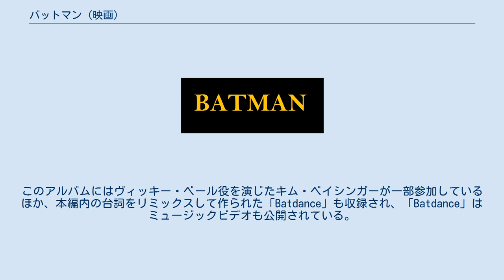バットマン (映画)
ティム・バートンの監督映画
ダニー・エルフマンの作曲映画
『バットマン』（Batman）は、DCコミックスの同名キャラクターをベースにした、1989年のアメリカのスーパーヒーロー映画。
ティム・バートンが監督、ジョン・ピーターズとピーター・グーバーが製作を務め、ジョーカー役にジャック・ニコルソン、ブルース・ウェイン／バットマン役にマイケル・キートン、その他、キム・ベイシンガー、ロバート・ウール、パット・ヒングルらが出演した。
ワーナー・ブラザースによる「バットマン」の初期映画シリーズの第1作目である。
 犯罪と暴力がはびこる都市ゴッサム・シティ。
この街の犯罪者の間で、巨大な蝙蝠に襲われるという噂が広まっていた。
ある晩、強盗犯の前に現れた異形のボディスーツを纏った黒い怪人。
彼は強盗犯に制裁を加えると「バットマン」を名乗り、「仲間に自分のことを話せ」と言い残して闇へと消えていった。
 同僚たちから笑われながらもこの噂を信じて調べている新聞記者ノックスと聡明な女性カメラマンヴィッキー・ベールは、取材の過程でゴッサム一の大富豪である青年、ブルース・ウェインと知り合う。
ヴィッキーはブルースの謎めいた魅力に興味を持ち、次第に二人は惹かれ合っていく。
ヴィッキーは一見楽天家にも見えるブルースの孤独な一面を察し、またブルースも彼女にだけは長い間閉ざしていた心を開いていった。
 一方、ゴッサムの裏社会を牛耳るマフィア、グリソムの右腕であるジャック・ネーピアは、グリソムの愛人に手を出したことで怒りを買う。
グリソムの罠により化学工場で警官隊と応戦していたジャックと部下たちは、現れたバットマンにより次々と倒されてゆく。
ジャックはバットマンを銃で撃つが、スーツの効果により跳ね返された弾丸が近くの機械に当たり、破片を顔面に浴びたジャックは化学薬品の液槽に転落する。
 ジャックは一命を取り留めて警察からも逃げたが、化学薬品の作用で肌は真っ白に漂白され、顔面は神経が麻痺したことから極端に引きつった笑い顔に表情が固定されてしまう。
その姿はまさしくトランプのジョーカーそのものであり、これに大きなショックを受けたジャックは精神に異常をきたす。
しかしその狂気は彼が持ち合わせていた明晰な頭脳と残虐性を更に研ぎ澄まし、ジャックは「ジョーカー」を名乗ると、自分を罠にはめたグリソムを手始めに次々と裏社会の大物たちを“笑いながら”殺害してゆく。
 程なくしてゴッサム・シティは“笑う殺人鬼”ジョーカーが支配する街へと変貌していった。
ジョーカーは市政200年記念祭を乗っ取った上でバットマンに対決を申し込み、ジョーカーとの過去の因縁に気付いたブルースも、決着を着けるべくバットマンとなり立ち向かう。
 当時のアメコミ界は「リアルな世界観」に移行する時期にあたっており、本作もその影響下にある。
ゴシック様式と工業都市が交じり合ったゴッサム・シティの造形やダウンタウンの描写、そこを疾走するバットモービルなど、現実とフィクションの間を狙ったような画面作りが特徴（『フルメタル・ジャケット』などの美術監督アントン・ファーストはこの作品でアカデミー美術賞を得ている）。
 加えて、監督であるティム・バートン独自の作風『異形への愛』が、バットマンやジョーカーといったキャラクター達に注がれている。
 ジョーカー役であるジャック・ニコルソンの、一説には「総制作費の50%」とも言われる高額なギャランティーも話題であったが、実際にはハリウッド映画としては製作費も抑え目であったため、彼クラスの俳優としてはそれほど法外な額とは言えない。
結果的に、興行収入から一定の額を受け取ることのできる契約によって、最終的な報酬は6000万ドルに達した。
ジョーカー役のオファーはロビン・ウィリアムズやアラン・リックマンにもあったが、両者は断っている。
 音楽はバートン作品の常連であるダニー・エルフマン他、アーティストのプリンスが担当ということになっているが、サウンドトラック『Batman』はプリンス名義のアルバムとして販売された上に劇中では使用されていない曲も複数含んでいるため、むしろバットマンというテーマで作られた彼自身のオリジナルアルバムから曲が提供されたと言ったほうが意味合いは近い。
このアルバムにはヴィッ...